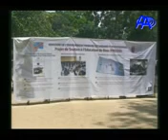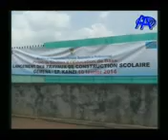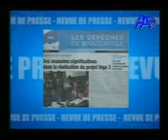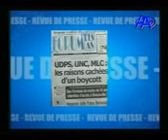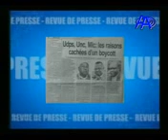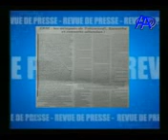JT DU 11 FEVRIER 2014-ANTENNE A TV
EDITION PRESENTEE PAR JAMES KATAMBWA